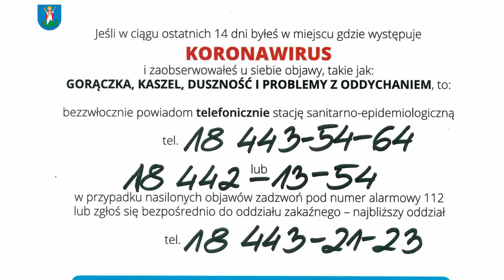Odwołana Sesja Rady Miasta i zagrożenie epidemiczne – konferencja prasowa Prezydenta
W sali reprezentacyjnej Ratusza odbyła się konferencja prasowa, podczas której prezydent Ludomir Handzel odniósł się do decyzji wiceprzewodniczącego Rady Miasta o odwołaniu  III części XXVIII Sesji Rady Miasta. Prezydent przekazał również informacje dotyczące sytuacji epidemicznej na terenie Miasta Nowego Sącza oraz Powiatu Nowosądeckiego.